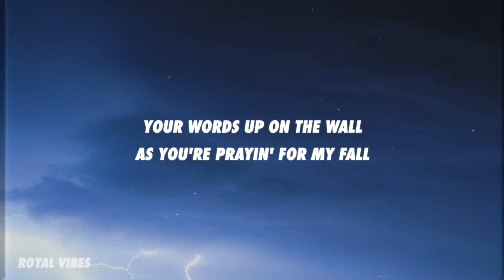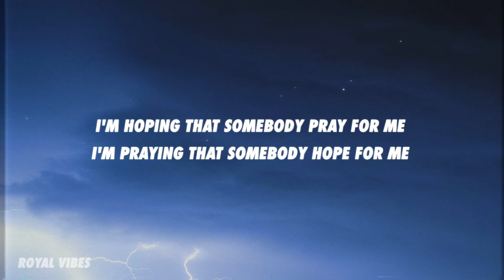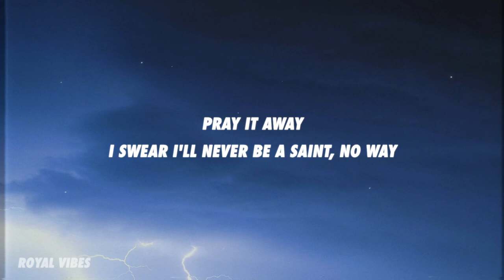Imagine Dragons, J.I.D - Enemy (Lyrics)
I'm staying where nobody 'posed to be p-p-posted
I've been outta shape, thinkin' out the box
On an opposition, kinda shockin'
They wanted static with precision
I'm automatic quarterback
I ain't talkin' sacking, pack it